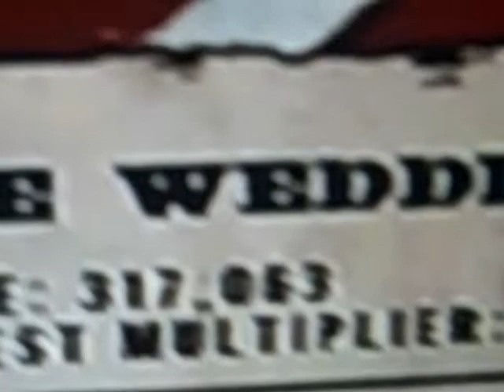billy idol - white wedding - FC - expert - ps2 - GH:VH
Recorded on April 20, 2011 using a Flip Video camcorder.__________White powerade.